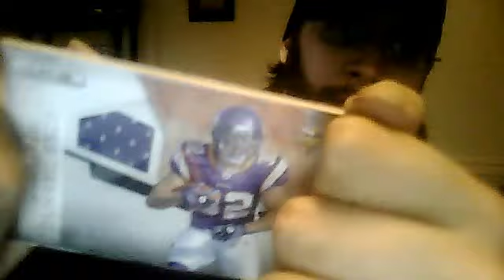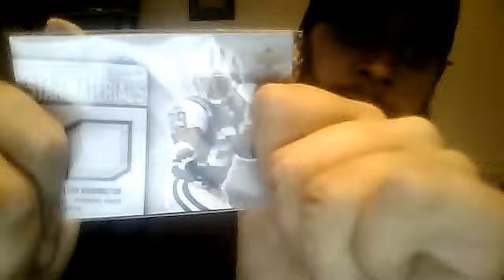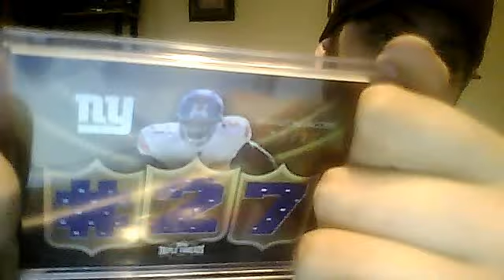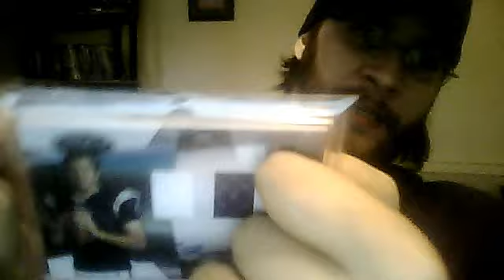EPIC MAILDAY...MOJO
My Best mailday so far...thanks seth, jay, mse, ryan and neil